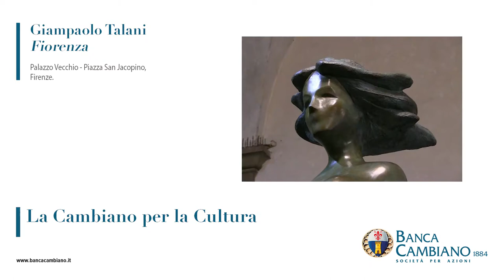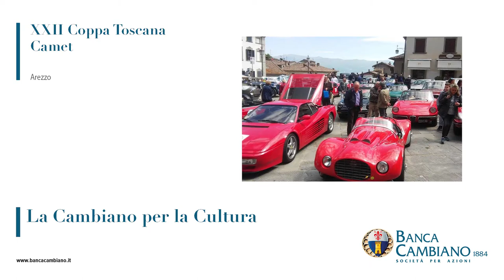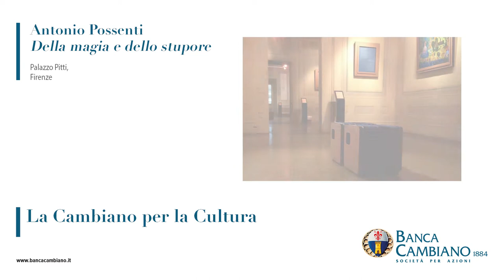La Cambiano per la cultura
Banca Cambiano 1884 S.p.A. a sostegno alla cultura. Dove cultura è arte, spettacolo,  sport: tutto quanto è connesso con il senso di comunità e di bene comune